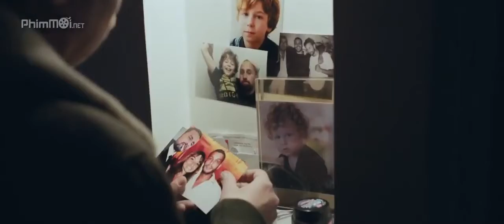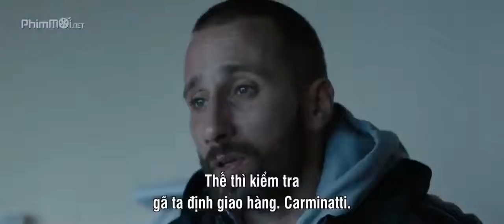Action Movie 2020//ENEMY// Best HollyWood